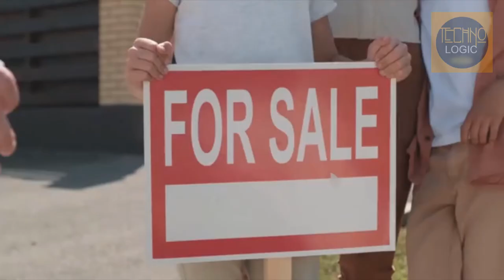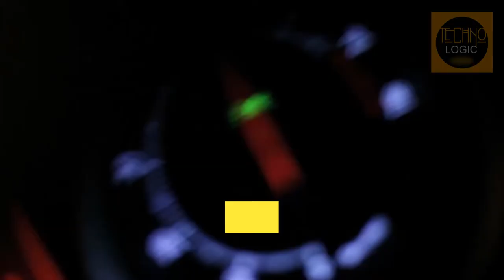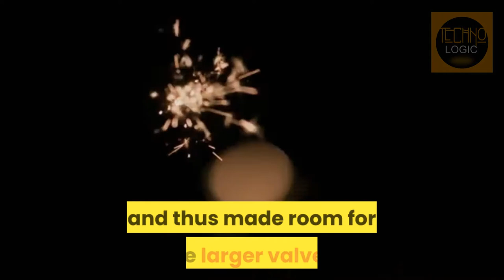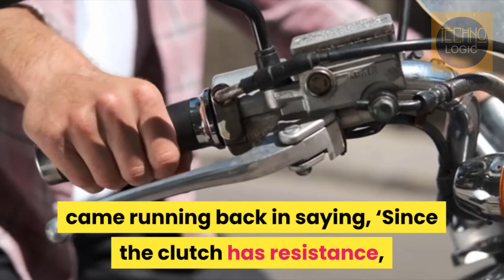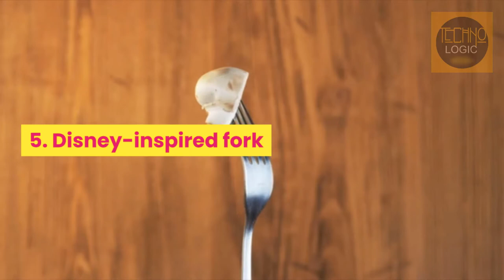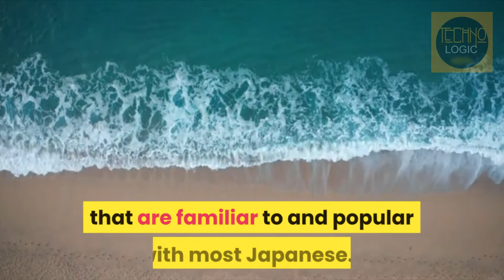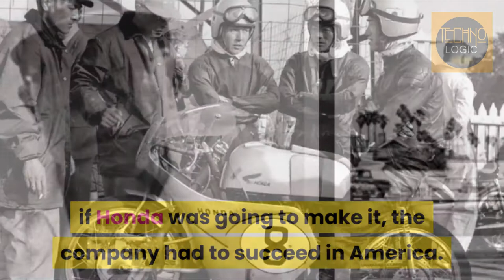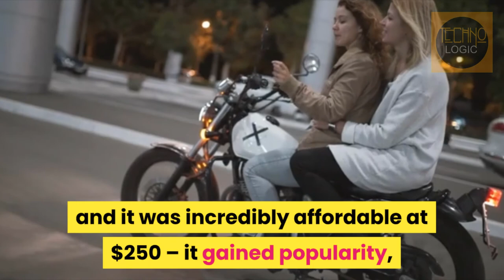10 FACTS ABOUT HONDA SUPER CUB C125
Historical review and fun facts about Honda Super Cub C125. The Super Cub is the machine that put Honda on the map, and as with all iconic vehicles, there’s a treasure trove of history and information stashed deep inside the Honda archives few know about – until now.